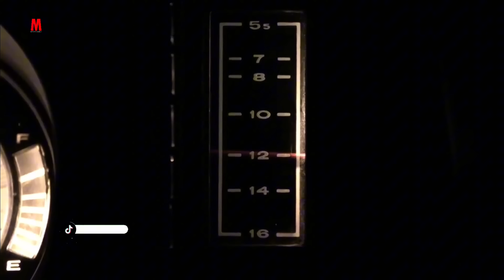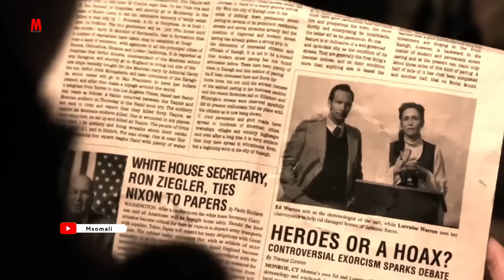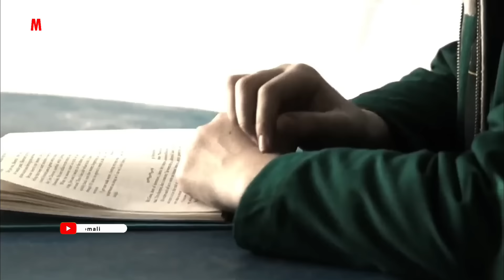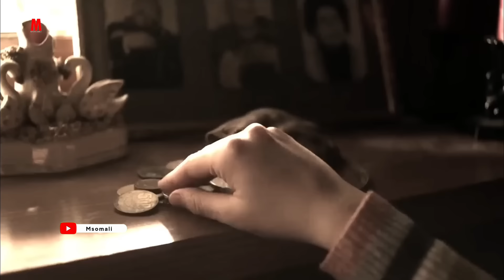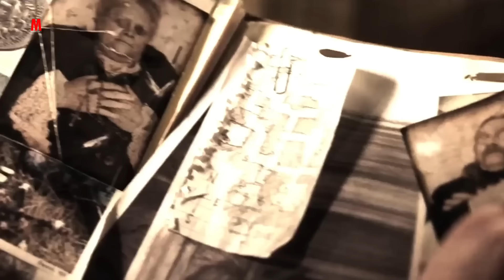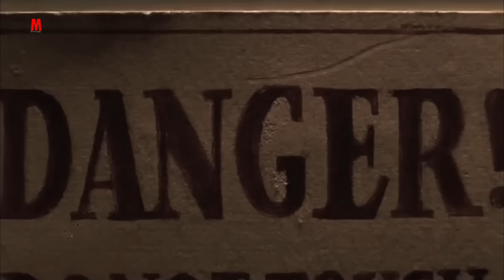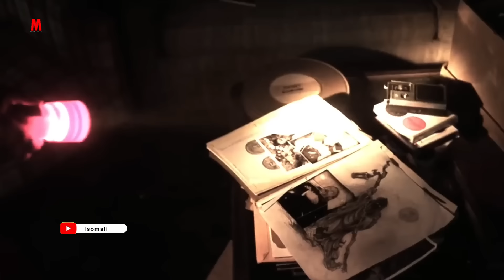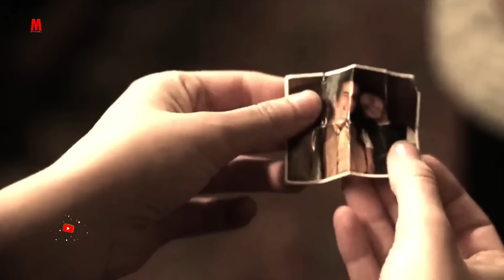Film || Waxay Guriga Kensaden Bombale Uu Ku Dhex Jiro Jin Arxan Daran Oo Dilaya Qof kasta || Part 3